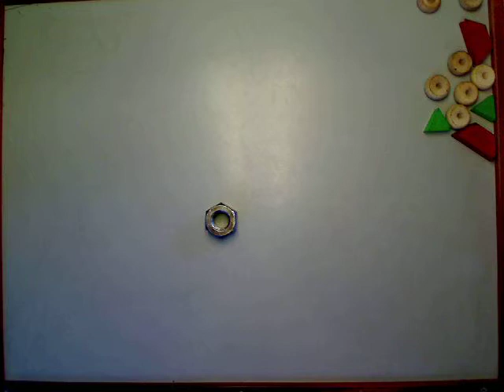BLOCKS by TREY